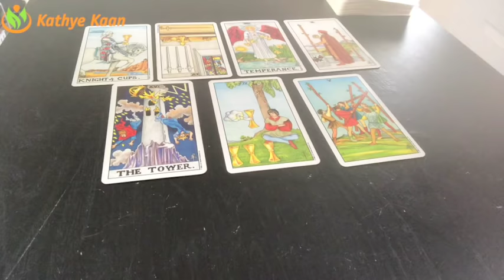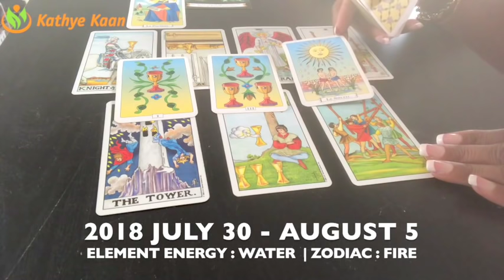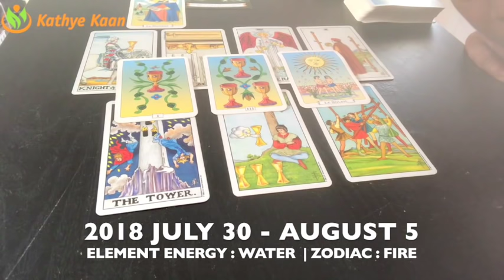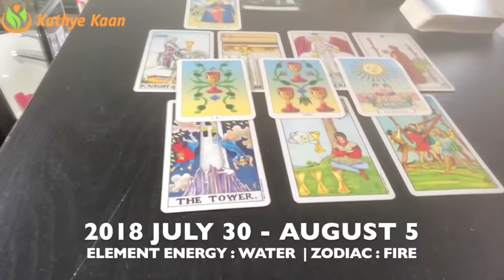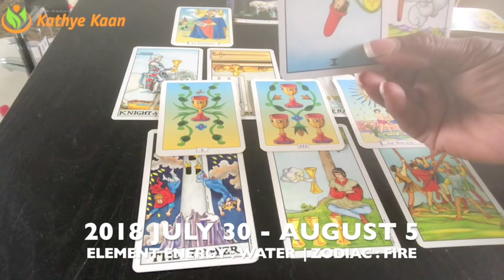SCORPIO Weekly Reading Psychic Tarot | Horoscope | Week 31 | JULY 30 - AUGUST 5